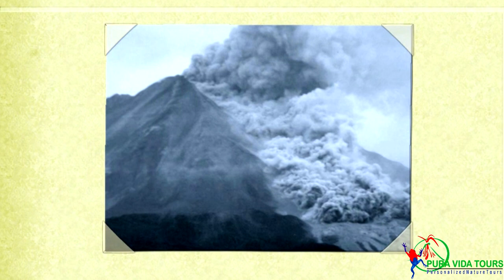Arenal Volcano History by Pura Vida Tours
1968 Eruption: AN AMAZING HISTORY. " There were weep and sad days... But, Now, rejoice, future, blessings and relaxing moments".